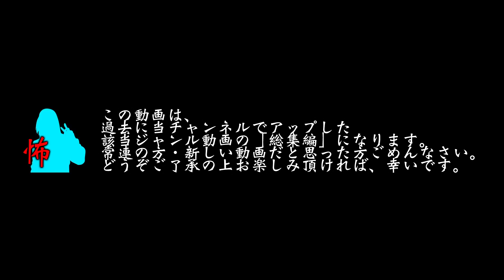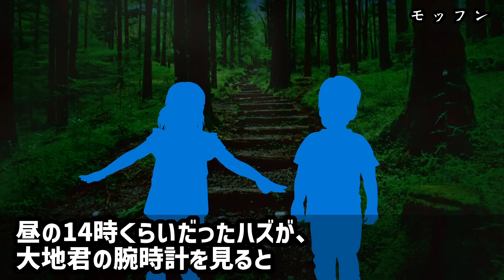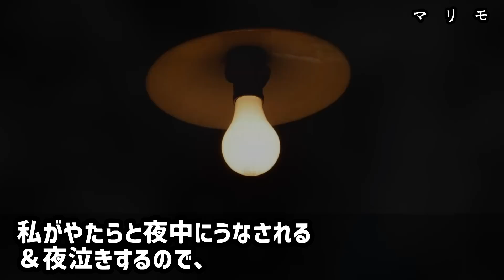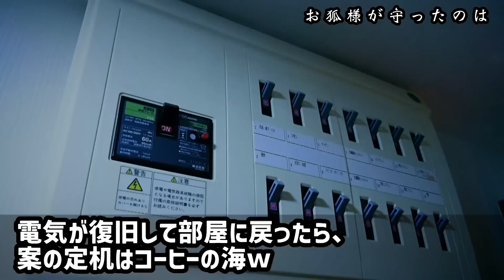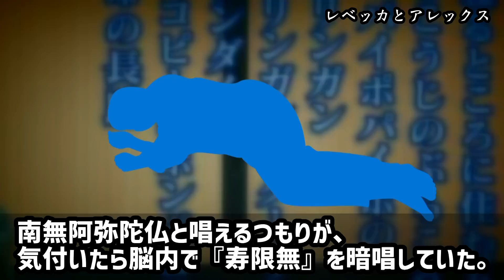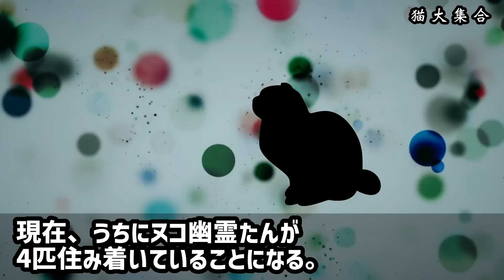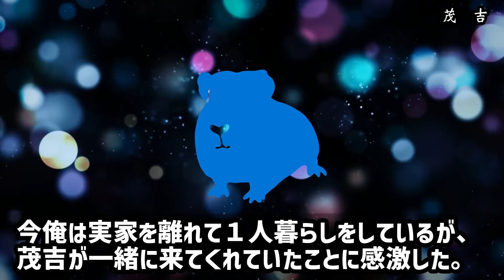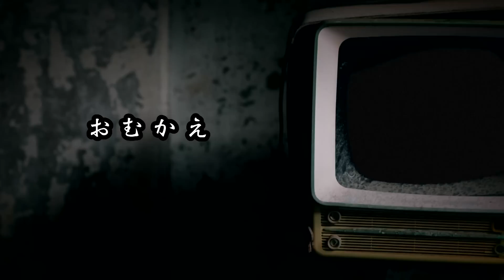【2ch怖い話】癒しと恐怖の「霊的モフモフ」特集【ゆっくり】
霊的なモフモフのお話を集めました。
「どうせ猫と狐ばっかりでしょ？」と思うなかれ。今回はバリエーション重視で選んでおります。様々な霊的モフモフをお楽しみ頂ければ幸いです。なお、今回は有名なお話はなるべく除外しています。

00:00 All Play
00:12 01, いごこちよかったの（なん笑24）
02:09 02, モッフン（子供の頃04）
06:13 03, ハムとじいちゃん（なん笑17）
07:55 04, マリモ（なん笑21）
09:02 05, 嬉ション（なん笑01）
10:10 06, 両脇アフロ（なん笑01）
11:21 07, お狐様が守ったのは（同人08）
14:03 08, レベッカとアレックス（なん笑31）
19:10 09, 猫大集合（なん笑21）
22:52 10, 茂吉（なん笑14）
26:55 11, 狸も恩返し（enigma60）
29:19 12, おむかえ（ちょっといい話01）